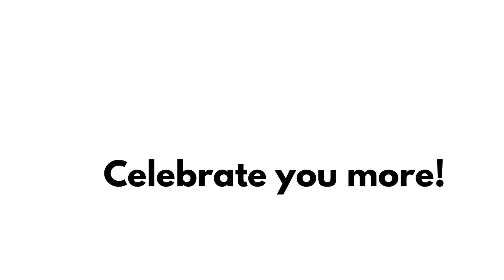Celebrate you more!!! grow flow glow feminine How To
This video is about how easy it is to measure your progress and celebrate you!!! You must do the Work, and be Willing to let go of not feeling deserving of Love, Abundance, and Forgiveness! It is Our Natural Birth Right! Good Vibes only 💚💚💚

Miguel- Anointed
Sabrina Claudio- Stand Still